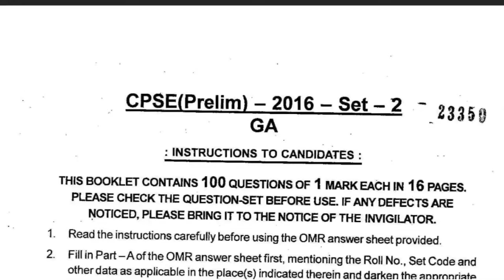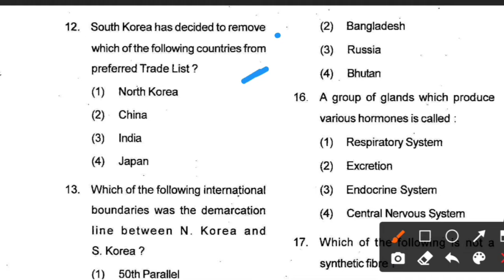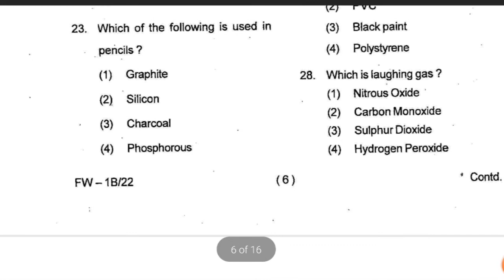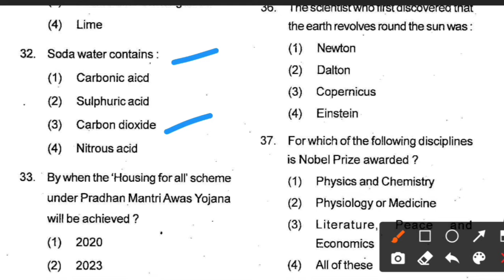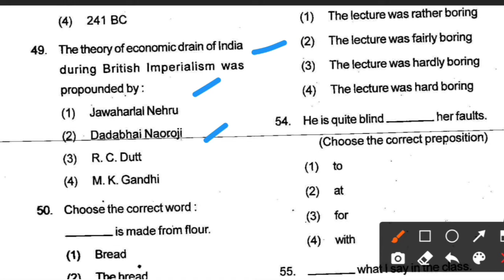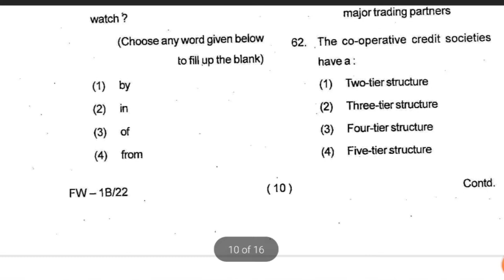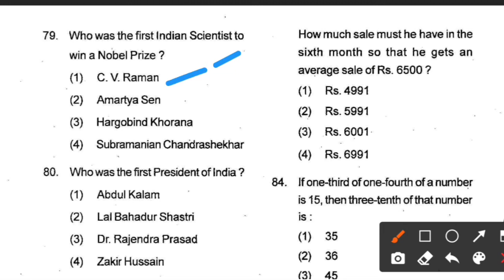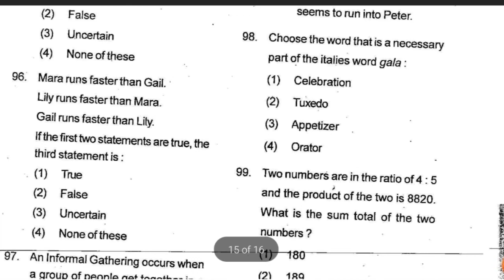OSSC CPSE-2016 PRELIMINARY EXAM QUESTIONS PAPER ANSWER KEY ANALYSIS.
OSSC CPSE EXAM 2016 PREVIOUS YEAR QUESTION  PAPER ANSWER KEY ANALYSIS 2021.

In this video, we bring you a curated selection of expected questions and detailed answers aligned with the exam syllabus, ensuring you are well-prepared for this competitive examination.

🔍 In this video, you can expect:

    Thoughtfully chosen questions based on the syllabus.
    In-depth answers with explanations to improve your understanding.
    Insights into exam pattern and question types.
    Tips and strategies for effective preparation.

If you're determined to excel in the Odisha Police Sub Inspector Exam and are looking for valuable practice questions and answers, this video is a valuable resource.